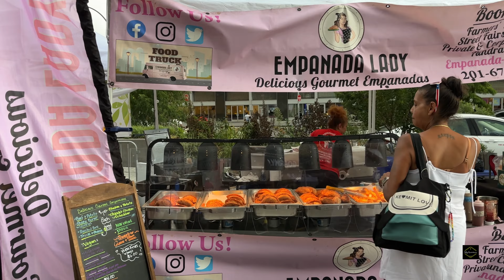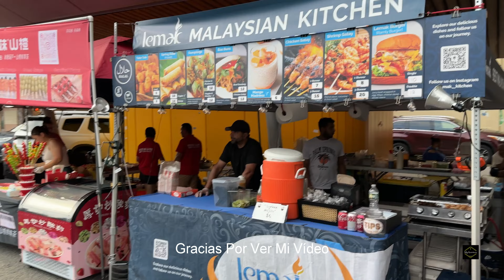Festival "Bronx Night Market" en Fordham Plaza | New York City | Agosto 2024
Perdón por el audio. El micrófono estaba desajustado y no me di cuenta.

Mejor visto en 2160p 4K